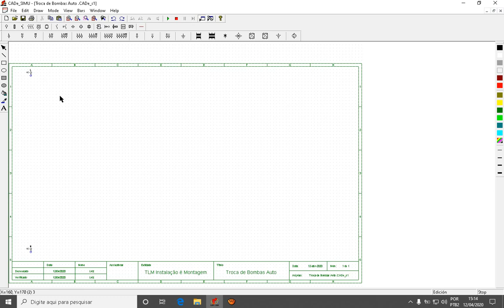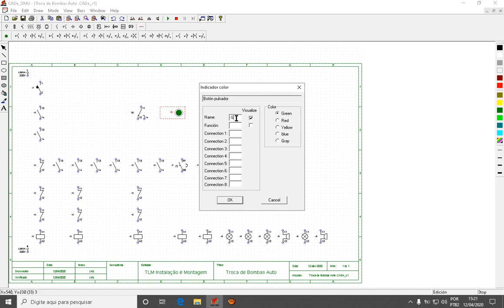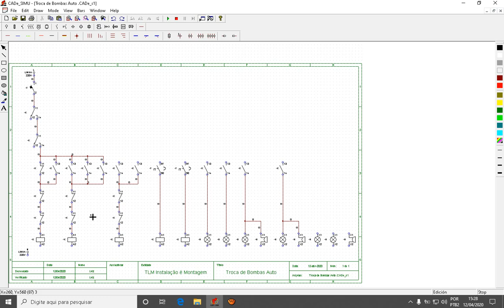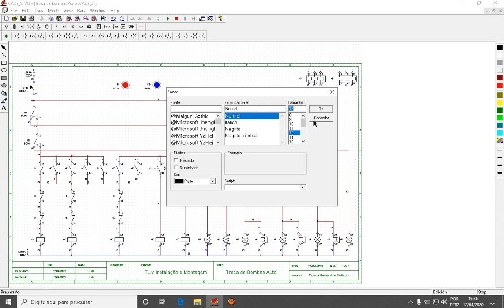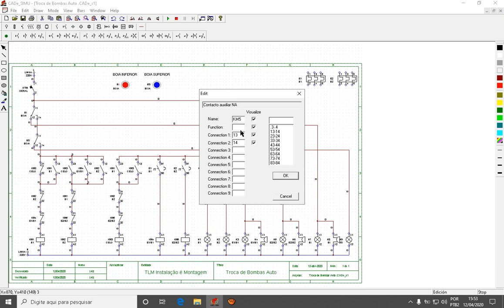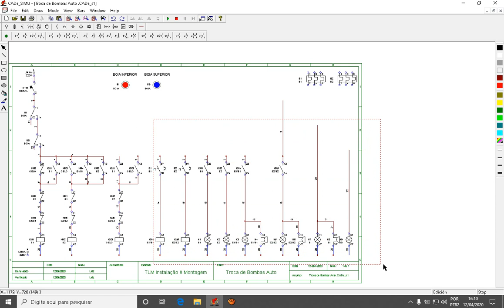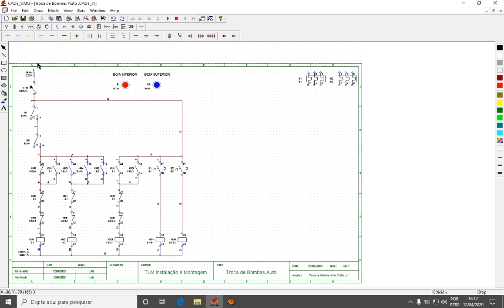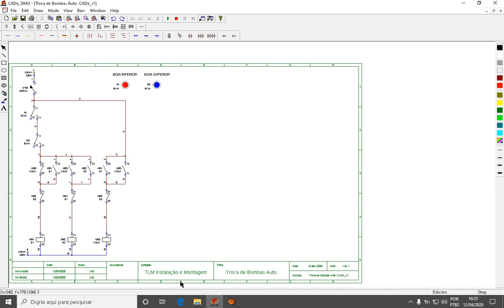Troca de Bombas Automática 1586704247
Essa logica de comando auxiliar é para 02 bomba de recalque fazerem um reversamento automático de maneira muito simples.